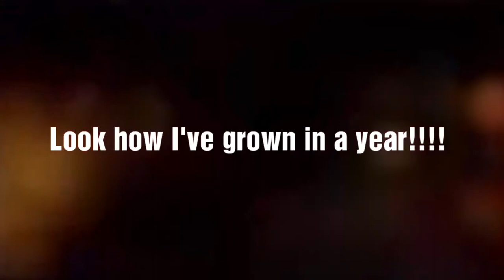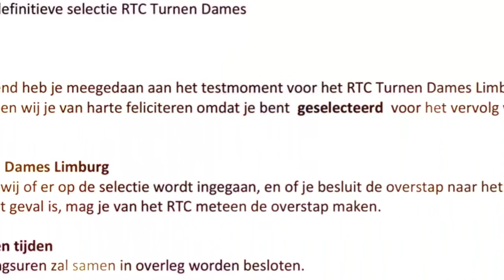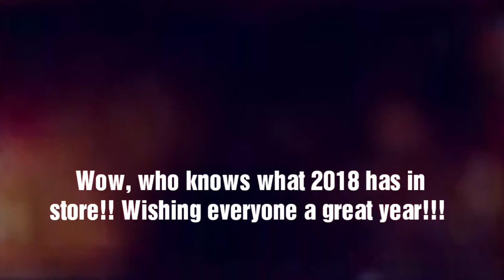A Look Back... 2017 in Gymnastics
Happy 2018 everyone, may it be your best year ever!